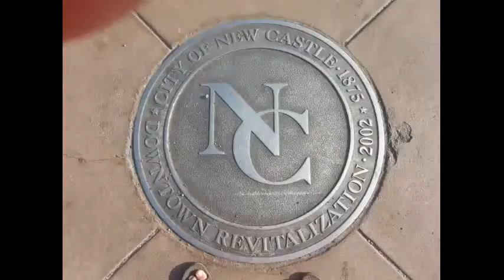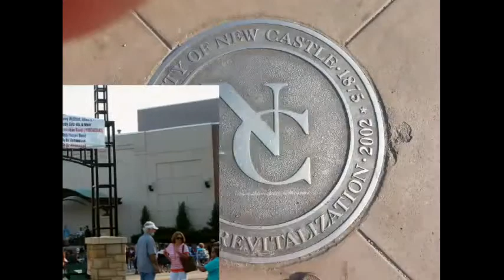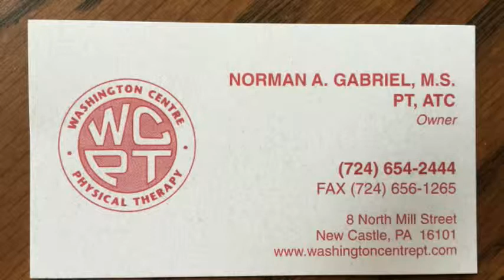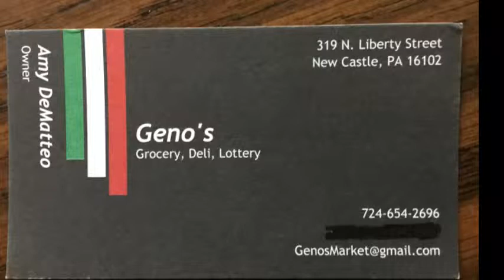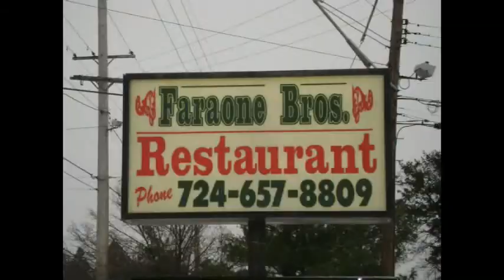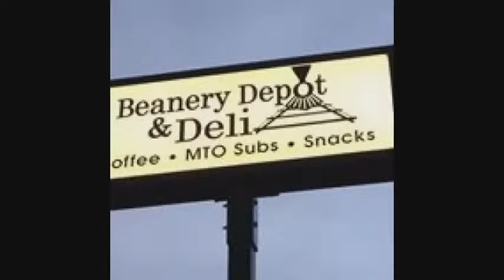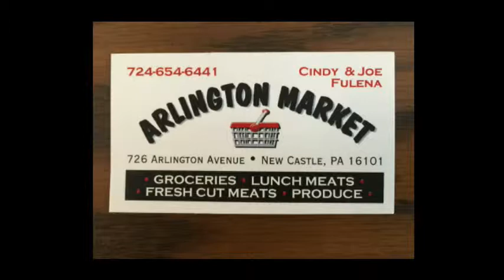NCTV45's Morning Show Monday March 14. 2016 with Angelo Perrotta